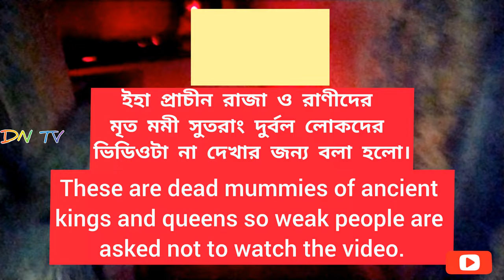ইহা প্রাচীন রাজা ও রাণীদের মৃত মমী সুতরাং দুর্বল লোকদের ভিডিওটা না দেখার জন্য বলা হলো।mummies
Dear viewer and liker also flower please comment your opinions at our channel and our page. Thanks for coming our you tube channel.আমি সাধারণ একজন প্রকৃতি প্রেমী। প্রকৃতিকে ভালোবেসে কিছু ভিডিও করে আপনাদেরকেও দেখাতে পেরে নিজেকে ধন্য মনে করছি। আসা করছি উৎসাহ দিয়ে সাথে থাকবেন। যদি আপনার কোন মতামত থেকে থাকে কমেন্ট করে জানাবেন। ধন্যবাদ সাথে থাকার জন্য।

I am a nature lover in general.  I feel blessed to be able to show you some videos in love with nature.  Come and be with me with encouragement.  If you have any opinion please comment.  Thanks for being with me.